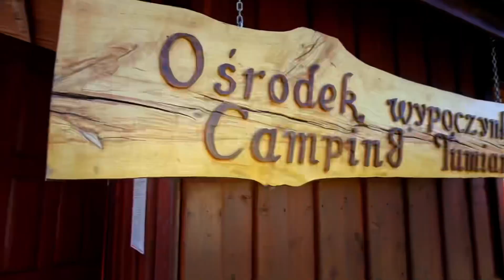Tumiany Camping ośrodek wypoczynkowy